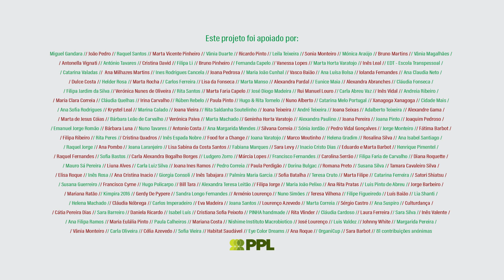Sofia Dias // Húmus de cacau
Sofia Dias é formada em Gestão e Produção de cozinha pela Escola de Hotelaria e Turismo de Viana do Castelo.

Chef de cozinha vegan, Consultora de bem-estar da doTERRA (óleos essenciais) e terapeuta holística, neste vídeo mostra como fazer um Húmus de Cacau

@Sofia Dias - Holistic Soul and Therapeutic Kitchen

doTERRA Europe - Corporate